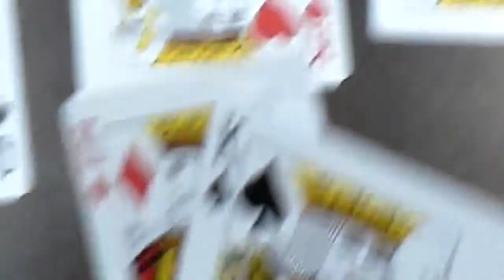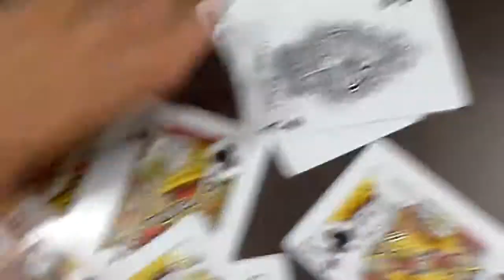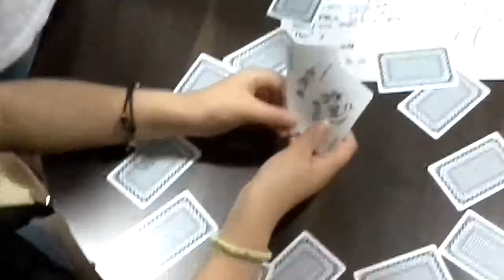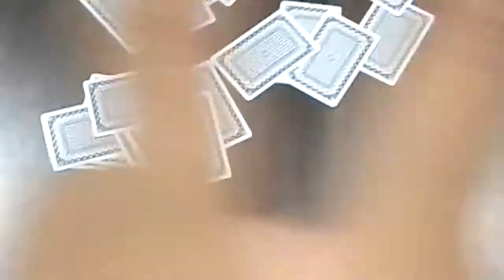PBL: Mafia Card Game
PBL Title: Mafia Card Game
Branch: Chungdahm
Instructor: Benjamin Park
Project Detail: Make a New Game
Class & Time: V1 Par 4:00
Lesson Number & Topic: Lesson 7 Bill Gates
Materials/Props/Apps Used: Camera, Card Deck